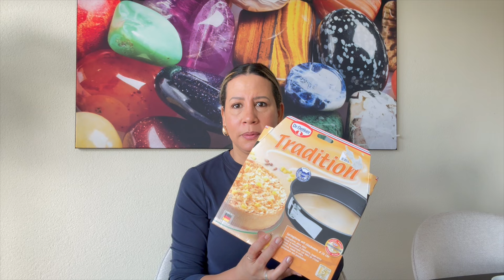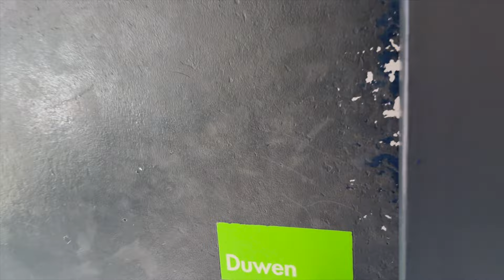Fiz uma receita que amo e tem comprinhas para casa.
Oi meninas! (os)
O video de hoje é um pouquinho do meu dia e hoje fiz um receitinha que gosto muito.
Espero muito que gostem do video.
Mil bjsss.

❤️Não esqueça de me deixar um 👍🏼